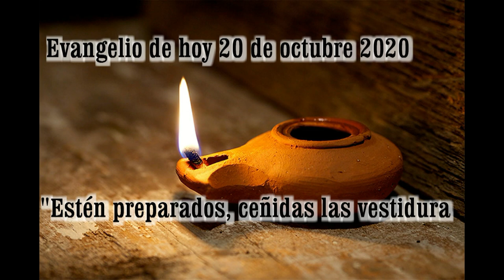EVANGELIO DE HOY 20 de octubre 2020g